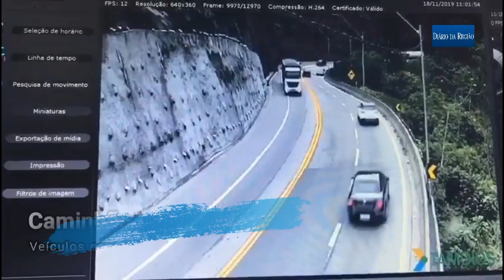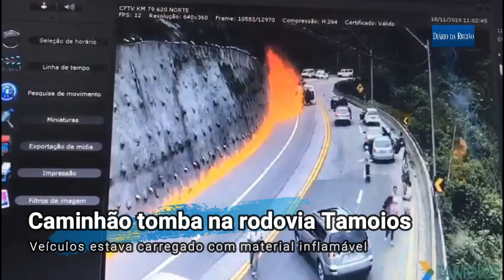CAMINHÃO-TANQUE EXPLODE E FECHA RODOVIA DOS TAMOIOS - Veja como foi o acidente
Um caminhão tanque explodiu na Rodovia dos Tamoios, no km 79, nesta segunda-feira, 18. Por questões de segurança o trânsito foi interrompido e ainda não há previsão para a liberação do tráfego de veículos no local. Câmera de segurança registrou o momento do acidente, que resultou na morte do motorista do caminhão. O veículo, carregado com 40 mil litros de combustível, pegou fogo. A interrupção é no km 79, segundo a concessionária que administra a via. Os bombeiros foram acionados e estão no local. O fogo é de grandes proporções e por volta das 12h30 estava controlado.